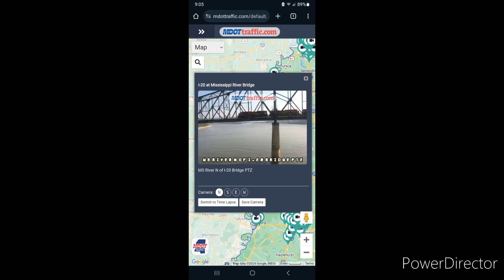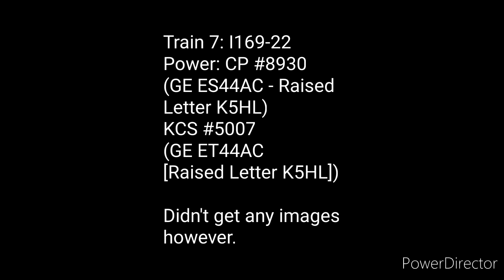CPKC Trains That Ran The Speedway - 8/22/24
Description is in the title & the video. May God Bless all of you!